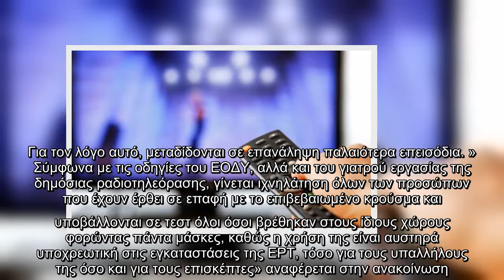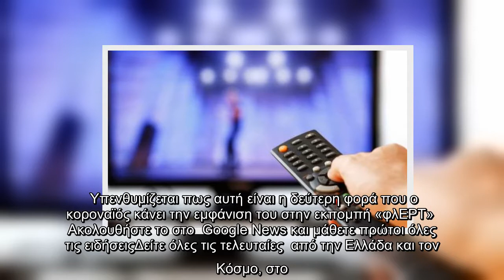«φλΕΡΤ» : Σε επανάληψη μέχρι 31/3 λόγω κρούσματος κοροναϊού